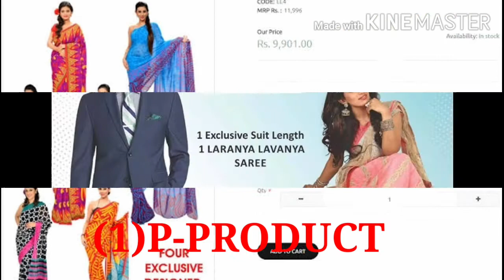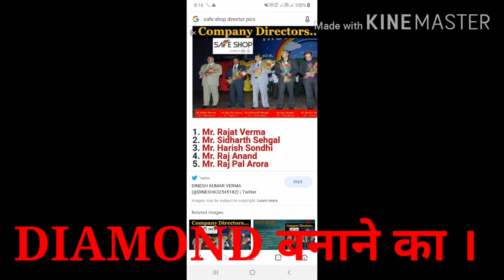SAFE SHOP WARRIOR TRANING PPP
#SAFE SHOP## WARRIOR'S ## PPP#